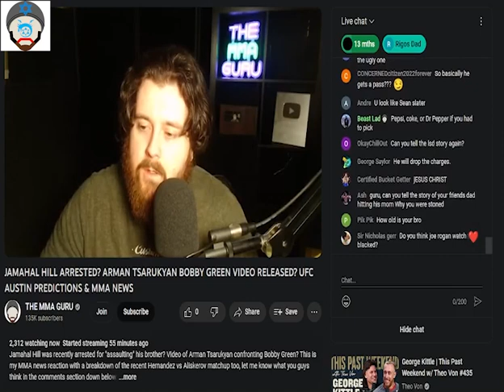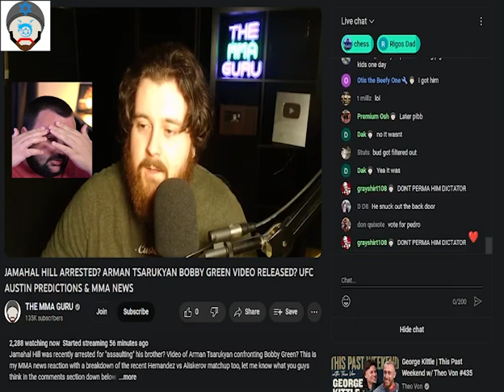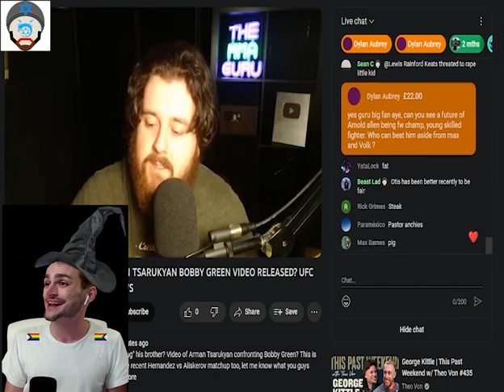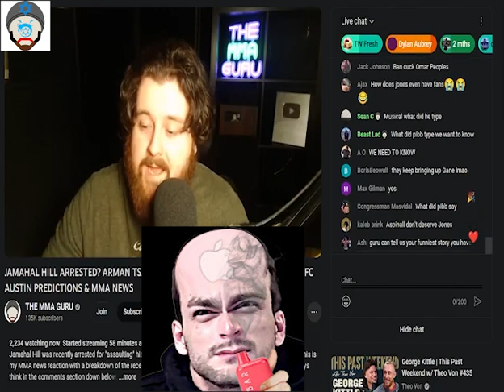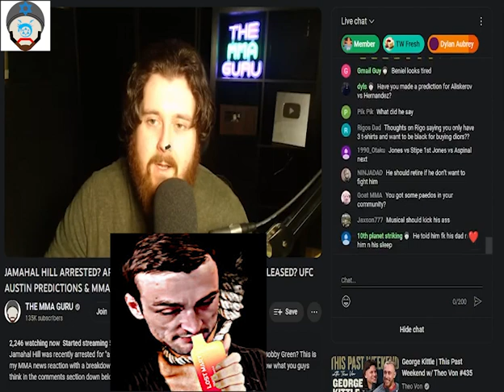MMA Guru BANS Rigo's BEST FRIEND for predatory gay boy loving antics! (Guruverse Rigoverse Lore)